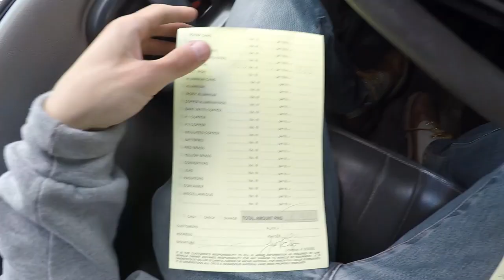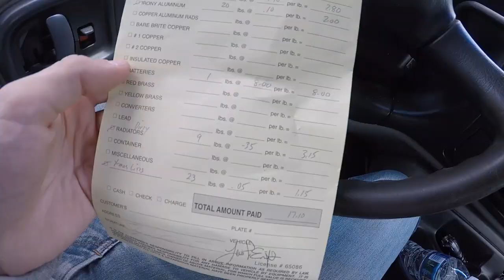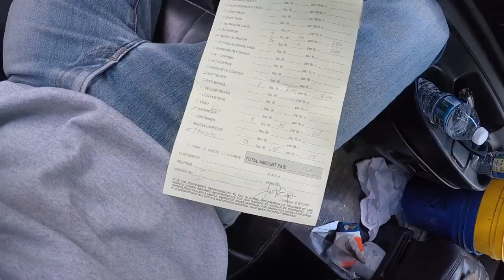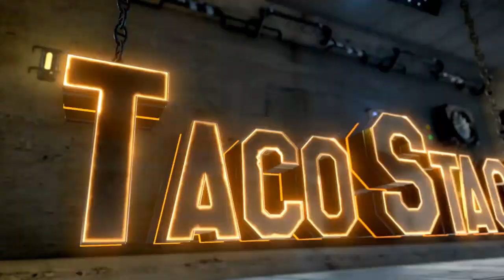THE SCRAP LIFE IS A GOOD LIFE!! Scrap Run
FIlling up the vanski and heading to the yard. What a day to live the dream!